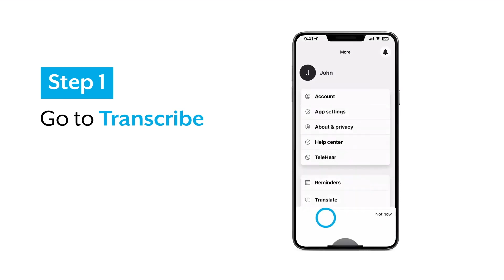Starkey Genesis AI transcriberen | Oogvoororen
Starkey Genesis AI transcriberen.